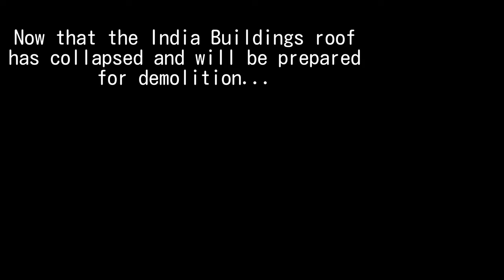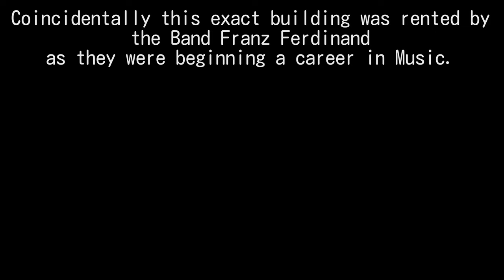Abandoned Art Deco Building, Gorbals, Glasgow (Franz Ferdinands "Chateau")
Inside The Chateau... as Franz Ferdinand once called it. Its actually the building behind The India Building on Oxford Street, Gorbals, Glasgow 🏴󠁧󠁢󠁳󠁣󠁴󠁿

Special Thanks to Cate Inglis - Cate SSA Studio
for providing the Artwork (seen in Thumbnail)

Read more from the Buildings at Risk Register 👇

Buildings at Risk Register - Register for Scotland. Art Deco Warehouse on Oxford Street, Glasgow Scotland.

Concrete upper storey 1937 addition by Whyte, Galloway & Nicol. Now 6-storey 4-bay Art Deco former drapery warehouse. Coursed ashlar to principal elevation, predominantly brick to other elevations. Bays divided by pilasters, recessed openings, distinctive Egyptian-infuenced deep eaves cornice. N (PRINCIPAL) ELEVATION: to right, ground floor altered to form modern shop front. 1928 datestone at 5th floor left. E ELEVATION: now exposed after adjoining building demolished. To left, 6-storey 4-bay section (Whyte, Galloway & Nicol addition to top 2 storeys) linked to 2-bay right section which has openings to 5th and 6th storeys only. Predominantly metal-framed casement windows with top hoppers.

A distinctive work by C J McNair with an interesting Egyptian-influenced cornice. A rare survivor in an area which has changed dramatically within the last 50 years. Built for Messrs Sloan & Co of Bridge Street as an extension to their premises at 37-45 Bridge Street (see separate list description). It is not clear if the buildings are (or were) linked to each other. A tenement was demolished to make way for this building. (Historic Scotland)Building Datesdated 1928ArchitectsC J McNair. Concrete upper storey 1937 addition by Whyte, Galloway & Nicol.

Condition Poor Category of Risk Moderate Exemptions to State of Risk Field Visits 24/09/2007, 16/11/2010, 14/8/2013, 10/2/2023 Development History September 2007: Though the ground floor is in active use, the upper floors and rear extension are thought to have been vacant since 2004. There are many broken panes of glass allowing water ingress.November 2010: External inspection finds the building remains derelict above the ground floor. It appears, outwardly, to be in much the same condition as on our previous visit.14 August 2013: External inspection finds the condition of the upper and rear of the building has deteriorated - vegetation growh has increased and there are signs of movement in some window frames. Condition moved to Poor.25 October 2013: Local planners report the building remains in the same condition/ use as seen previously.6 December 2019: A member of the public notes pigeons are entering the building through a broken window and the metal windows to the later extension continue to deteriorate.10 February 2023: External inspection finds the building remains in partial use, with upper floors disused above the shop premises. The windows in the Eastern elevation are in poor condition, most panes are broken and within the two-storey concrete extension (East and West elevations) the windows are buckling and most panes are broken. The wall of the Eastern elevation is saturated, exhibits staining and some vegetative growth. The North elevation is generally in fair condition, with some staining and with some broken or boarded window panes.

Follow For More Urban Expeditions 🏴󠁧󠁢󠁳󠁣󠁴󠁿🔎